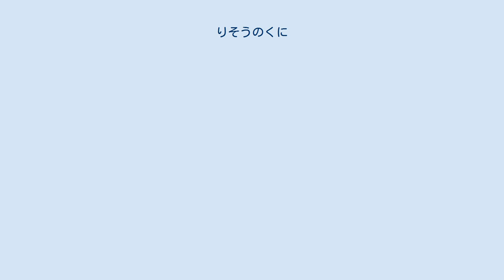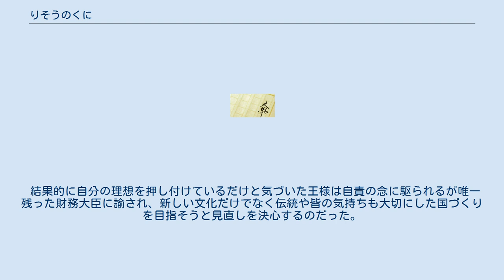りそうのくに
『りそうのくに』は、平井美里による日本の児童書。
 『りそうのくに』は、2008年6月16日にハート出版から発行された。
作品の舞台はドコナンダ国という他国より文明が遅れた架空の王国。
第12回『ホタル賞』グランプリ受賞作品。
 古くても自分たちの文化を大事にしている「ドコナンダ国」の国王が亡くなり、便利で刺激的な「アコカイナ国」に住んでいた前国王の甥が国王に選ばれた。
 新国王は、民のために時代遅れの国をもっと立派な国に作り替えようと、次から次へと大臣たちに命じ、古い制度を撤廃していく。
大臣の多数決で決めていたルールが、王様の意志のみで決められていき自分のことで手一杯になってしまう。
 伝統保護大臣は、伝統作成大臣と名を改められ、古い本を全部燃やしてしまうばかりか古い塔、古い教会、古い家をどんどん壊してしまい、文句を言った文化大臣に、 「命令だからやっただけだ。文句があるなら王様に言えばよかろう」と開き直り、文部大臣が王様の悪口を言っている、と王様に告げ口をする。
 そればかりか歴史のある建物を壊したことによって 「なんてひどいことをするんだ」「昔からある伝統ある建物なのに」「大切な場所なんだ」と、国民たちの怒りを買ってしまう。
 王様の望んだとおり、国は変わったが、王様の気持ちは晴れず 「どうして、誰もわしにありがとうと言ってはくれんのだ」と呟く。
 「民のために、新しくて立派なものを建ててやったではないか」と王様。
しかし、古い建物を壊されて恨んでいる国民も多く、大臣達も王様の自己中心的な態度に不信感を抱いてそっぽを向いてしまう。
 結果的に自分の理想を押し付けているだけと気づいた王様は自責の念に駆られるが唯一残った財務大臣に諭され、新しい文化だけでなく伝統や皆の気持ちも大切にした国づくりを目指そうと見直しを決心するのだった。